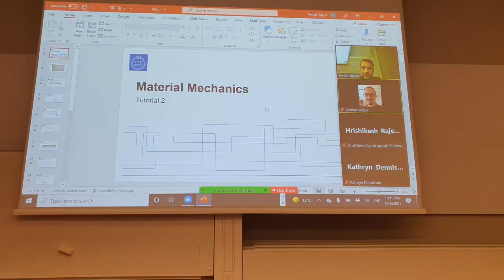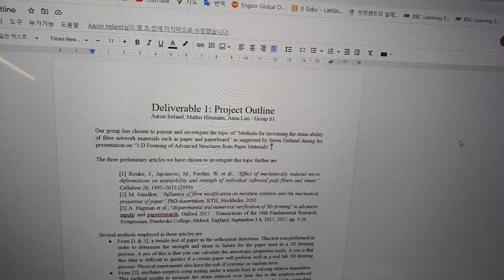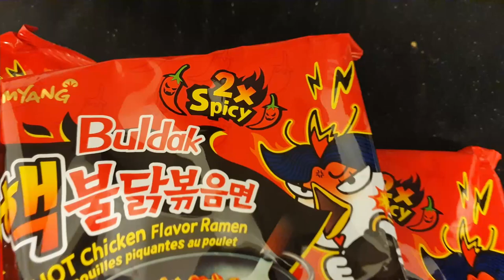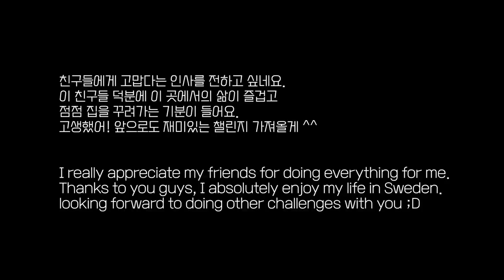임다중 Ep.02 : 스웨덴 유학생 개강 후 하루ㅣ한국의 매운맛 불닭볶음면 챌린지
안녕하세요! 왕립공과대학에 재학중인 임다중이라고 합니다. 이번 영상에서는 개강 후 학교에서의 저의 일상과 친구들과 함께한 불닭볶음면 챌린지를 보실 수 있습니다!
Hej! I'm Anna from KTH. this video is about my day at school and spicy noddle challenge with friends :) if you enjoyed it, don't forget to subscribe to the channel and like the video! Tack.